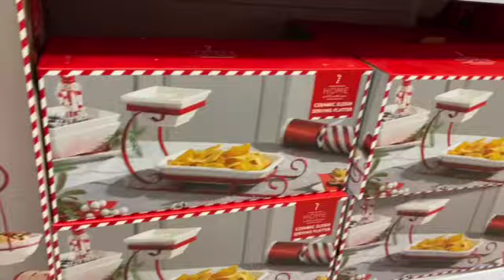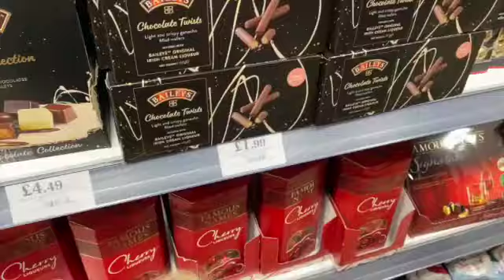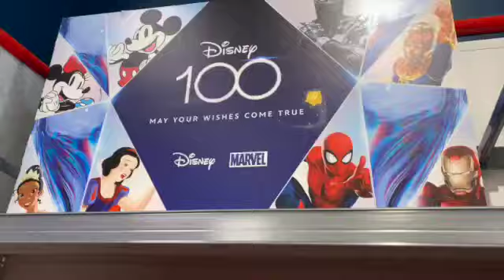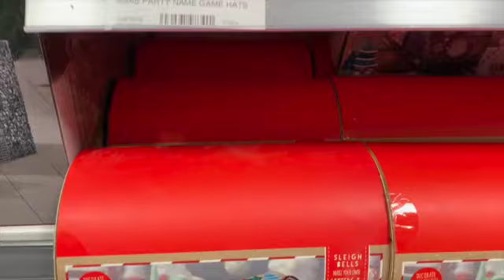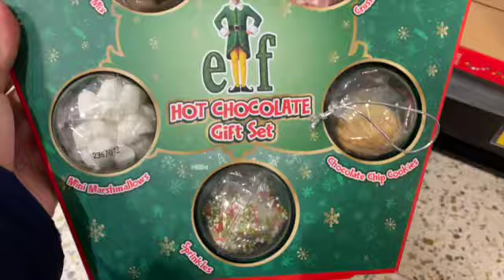CHRISTMAS IN HOME BARGAINS